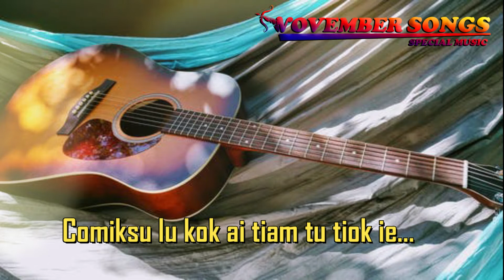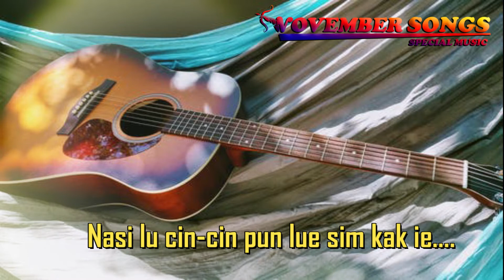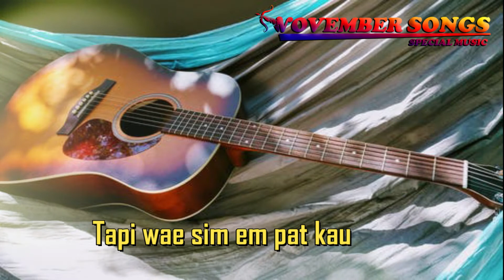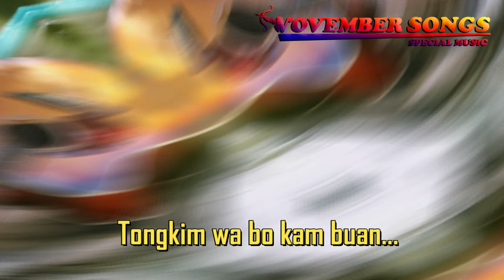HOKKIEN SONGS MEDAN ( PERNAH - AZMI ) VERSI HOKKIEN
PERNAH VERSI HOKKIEN